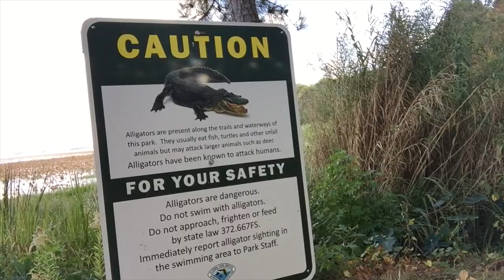How do I Like to RV What's my RV Schedule Like I get asked this a lot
How do i like to RV what's my RV schedule like that’s one of the questions I get asked a lot and so I thought I would tackle it here this week.

How I like to RV… the easy answer to that is anyway… anywhere… anytime! I love being out in my RV exploring and enjoying the outdoors.

In terms of what’s my RV schedule like, well it depends. My RV schedule really has changed over the years and in this video you’ll get a sense of how I like to RV and how I go about setting up my RV schedule.

It takes planning for sure.
For more details on how do I like to RV and what’s my RV schedule like, make sure you head on over to RVJedeye.com

And don’t forget, my posting schedule changes to every other Sunday.  The next new video you’ll see is on October 24th.

Audio Hero
Filename: 29-Designing-for-Tomorrow-30-SM498

Audio Hero
Filename: 13-Repeating-the-Pattern-FULL-SM362
Album: Relationship Jazz

Audio Hero
Filename: Walk-Home-FBM010601
Album: Funky Blues Music

“Semi: Full-Time! Theme”